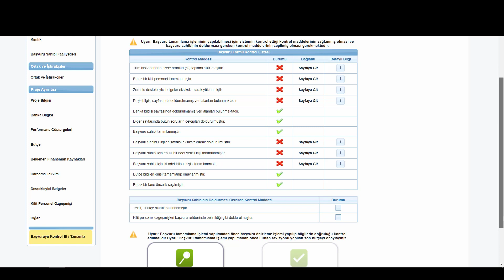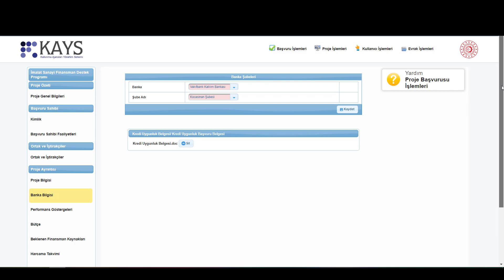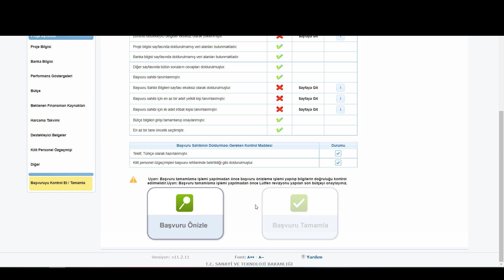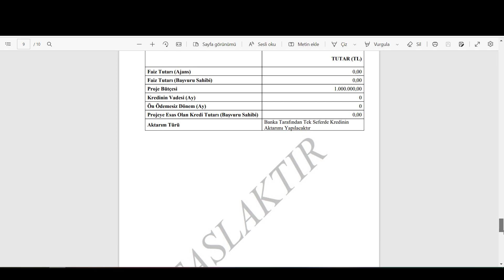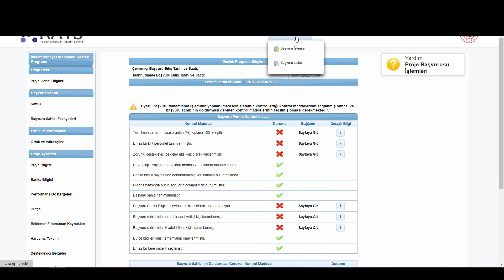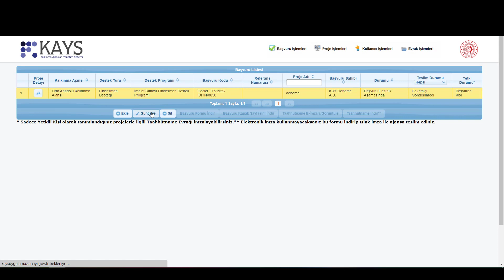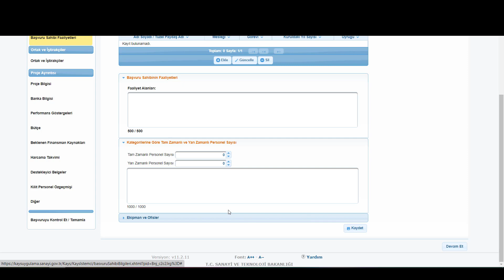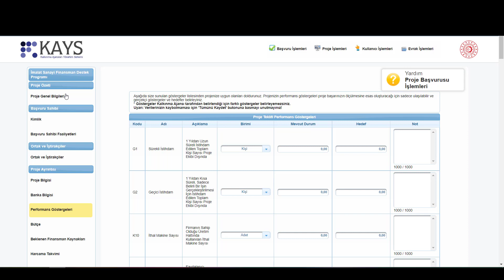Başvuru Kontrol - Finansman Destek Programı Proje Başvurusu Hazırlama Eğitimi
Bu eğitim videosu, 2022 Yılı Finansman Destek Programı proje başvuru hazırlama eğitimi kapsamında hazırlanmıştır.